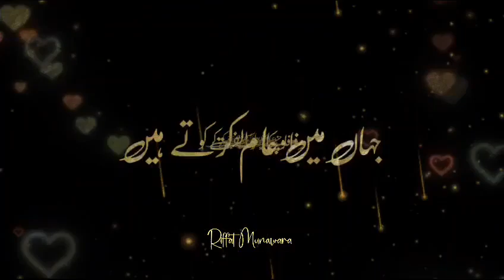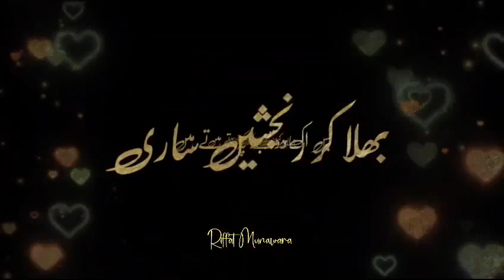Naye saal ky dowa/ nazam new year